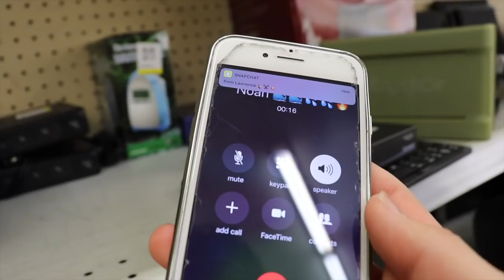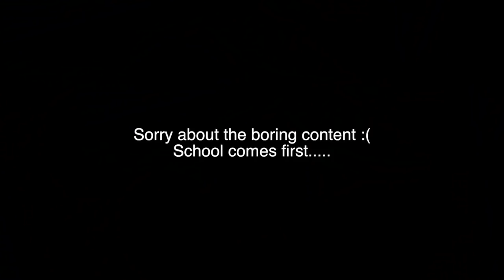Thrift Store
Sorry about the late post. I try to get at least one video a week. I enjoyed making this video, even though the content was pretty boring.